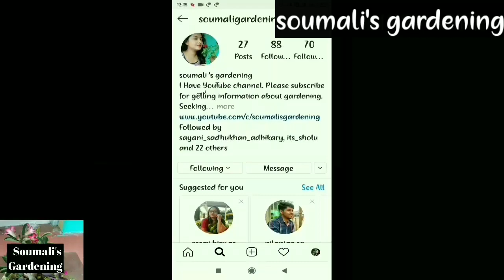Grow and care purple Hearts easily at Home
Tradescantia pallida is a species of spiderwort more commonly known as wandering jew or walking jew, a name it shares with the closely related specie. Other common names include purple secretia, purple-heart, and purple queen. It is native to the Gulf Coast region of eastern Mexico.